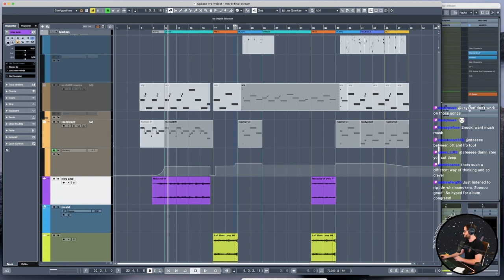EQing TIPS FROM IAN KIRKPATRICK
If you want to support me, you can send me at or via this - Just your 1 buck would mean a lot to me. Thanks for reading this ^^

Peace!